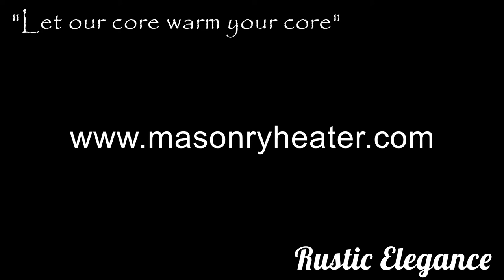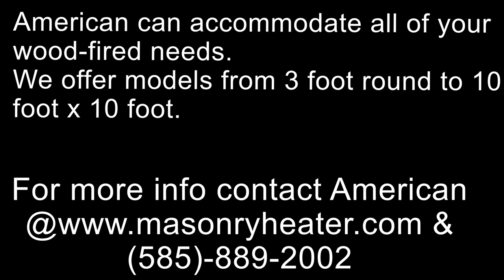American Masonry Heaters Wood Fired Ovens Collection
Backyard, Commercial, Wood fired oven trailers and more!